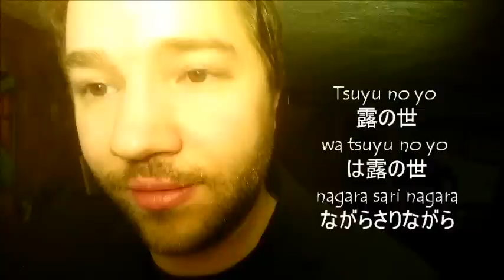"The World of Dew" by Kobayashi Issa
In this brief video, Adam J. Pearson recites Kobayashi Issa's  poignant poem, "The World of Dew," and shares a few reflections on the life of the poet and the significance of the poem.